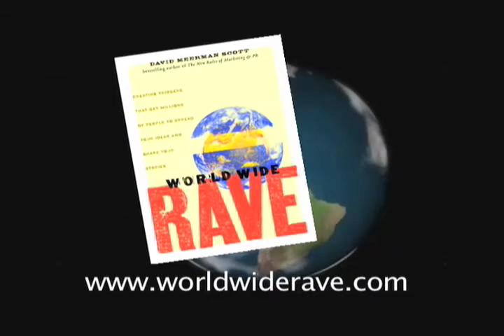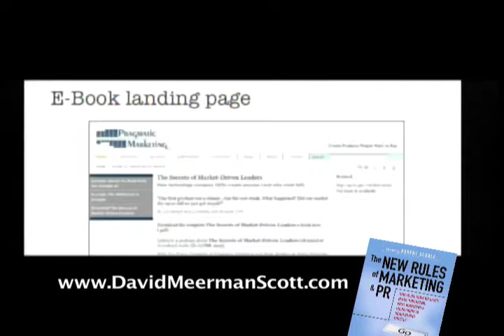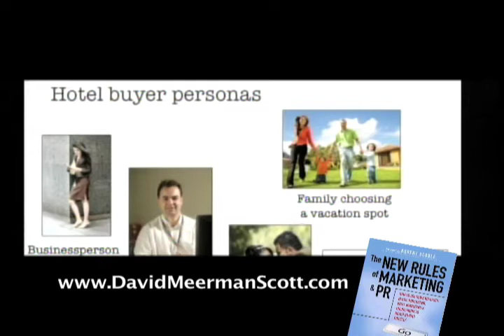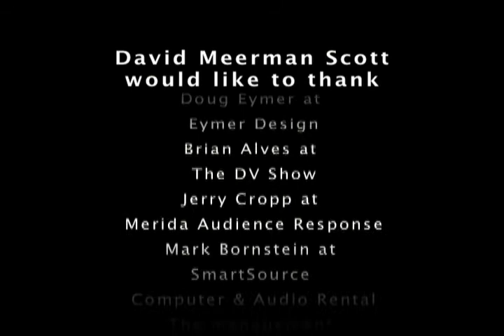David Meerman Scott keynote speaker and seminar leader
David Meerman Scott is a marketing strategist, entrepreneur, keynote speaker, and seminar leader. He is the author of the hit book World Wide Rave and the number-one best-selling The New Rules of Marketing and PR: How to use news releases, blogs, viral marketing and online media to reach buyers directly, which is being published in 22.